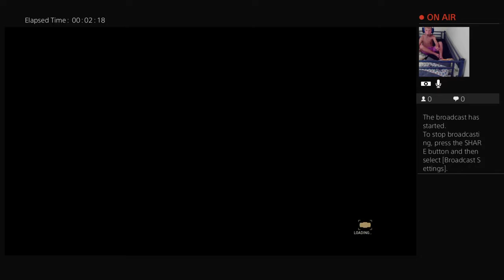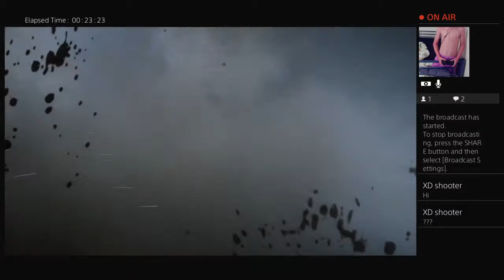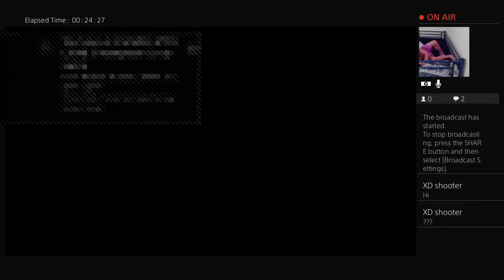Jack Spencer call of duty WWII